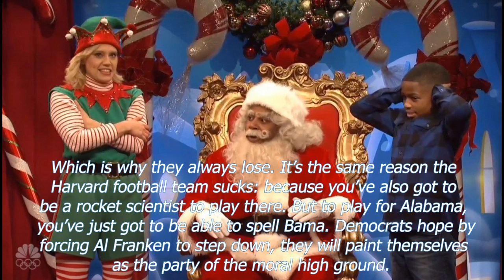‘S. N .L ’ and James Franco Tackle Al Franken and S.e.x.u.a.l Harassment